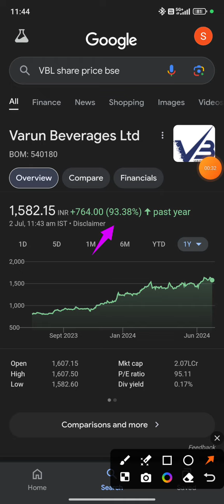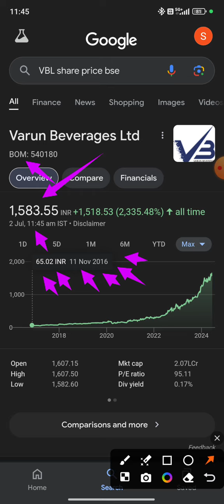Varun Beverages 🙏 Multibagger Stocks 🙏 Long Term Investment Stocks 🇮🇳🙏 🙏